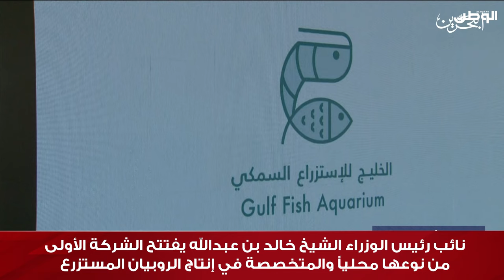خالد بن عبدالله يفتتح الشركة الأولى من نوعها محلياً والمتخصصة في إنتاج الروبيان المستزرع